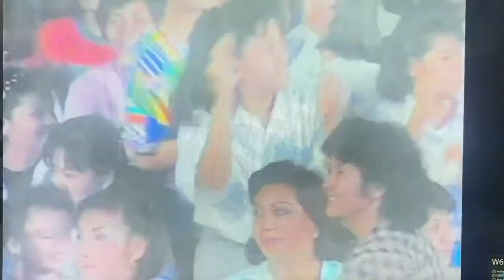Pop Fernandez With Randy Santiago Richard Gomez Rowell Santiago and Joey Marquez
1989 valentines concert at the araneta with Martin Nievera